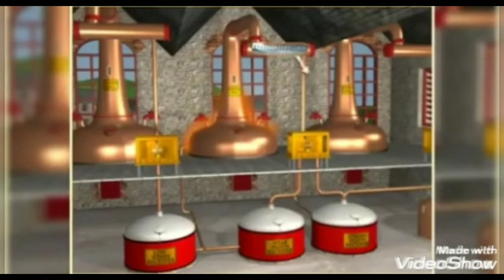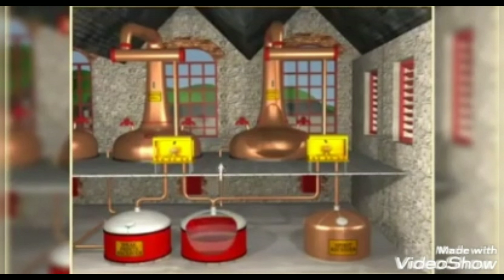အရက်ချက်နည်း (Irish Whiskey)